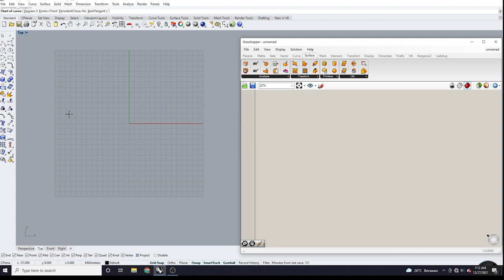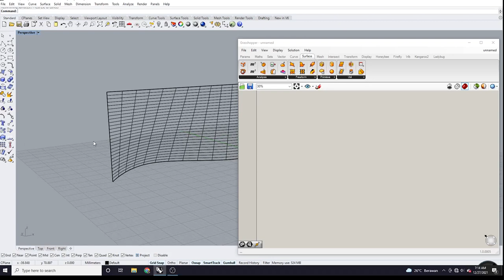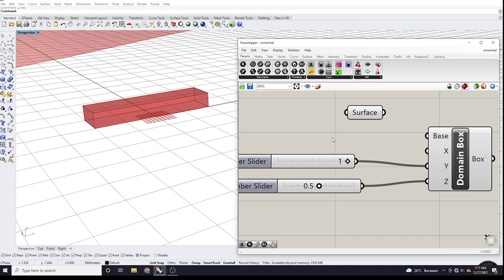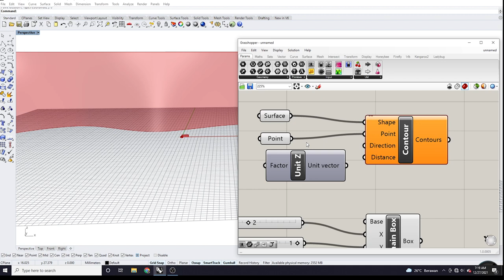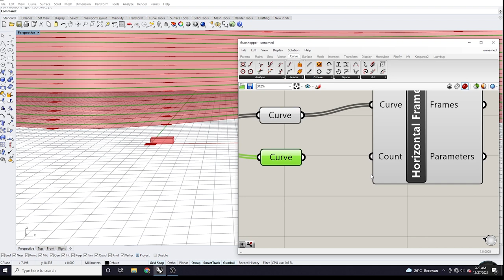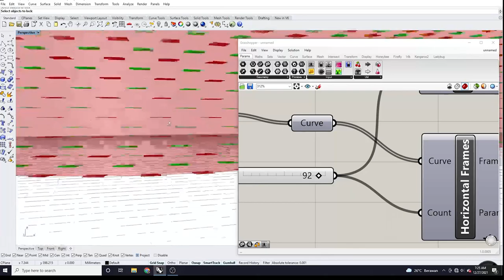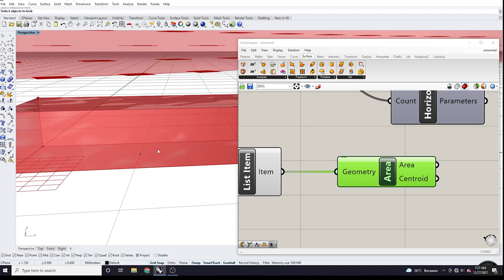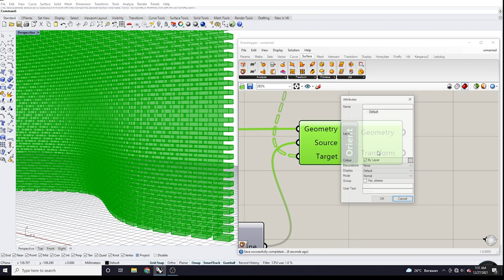Grasshopper 3d-Parametrik Dinding Bata (Tutorial Bahasa Indonesia)